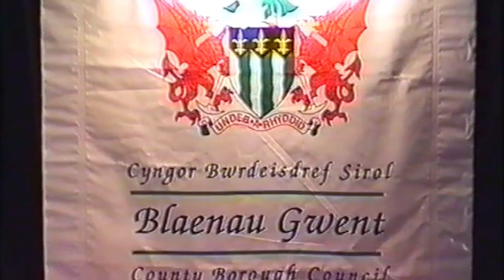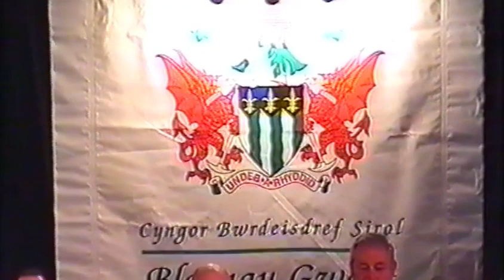Beaufort Male Choir - Annual Concert 2001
Beaufort Male Choir
Musical Director: Geraint Davies
Accompanist: Margaret Davies

Soloist: Joanne Thomas (Cardiff Singer of the Year)

Annual Concert 2001 at Ebbw Vale Leisure Centre

0:00:00 Welcome by Chairman Gwyn Evans
0:05:40 The Bringham's Chorus (Verdi)
0:08:54 The Gypsy Chorus (Verdi)
0:11:47 Speed Your Journey (verdi)
0:18:00 Joanne Thomas - Ave Maria
0:20:21 Joanne Thomas - Bugeilio'r Gwenith Gwyn
0:24:00 Arwelfa
0:27:39 Angels Watching Over Me
0:30:56 Morte Christe
0:34:47 Joanne Thomas - Habanera (Carmen)
0:38:07 Joanne Thomas
0:41:02 La Virgene Degli Angeli (Force of Destiny) BMC with Joanne Thomas
0:45:55 Nidaros
0:55:35 Gwyn Evans (Chairman) presentation for loyal service - John Weeks 25 years
0:57:53 Soldiers Chorus
1:01:21 Soldiers Chrous (from Faust)
1:04:38 Joanne Thomas - The Man I Love
1:12:53 Softly As I Leave You
1:16:33 The Lord's Prayer
1:20:11 Joanne Thomas - Can't Help Loving That Man
1:24:07 Joanne Thomas - And This is My Beloved
1:34:40 Anthem (from Chess)
1:38:19 My Way
1:43:31 Love Could I Only Tell Thee